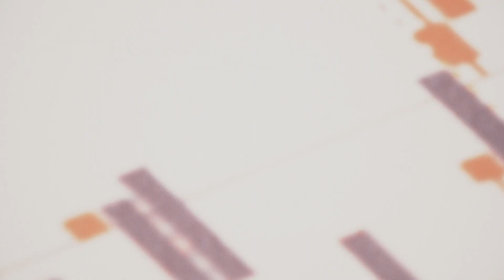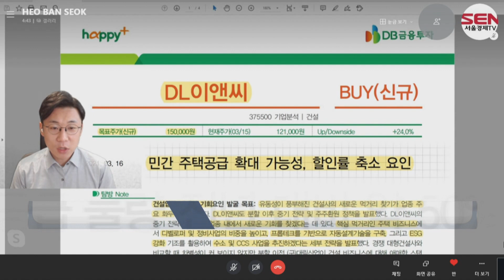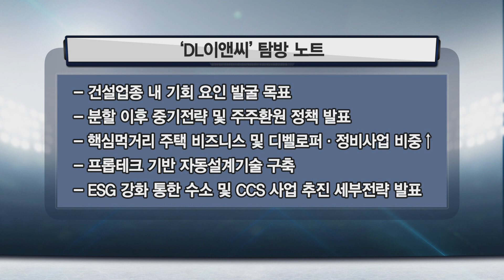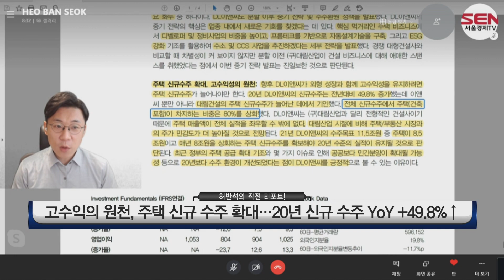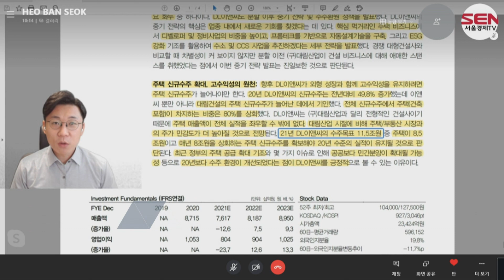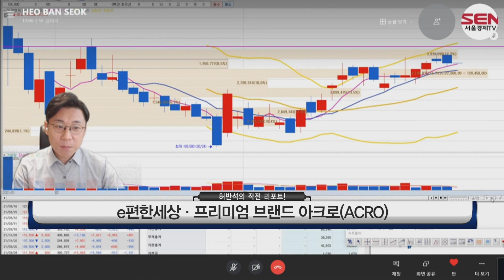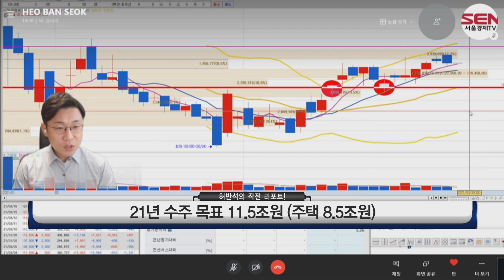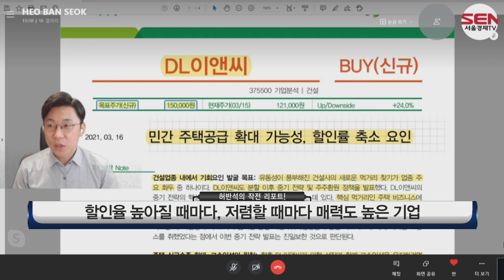"DL이앤씨", 할인율 높아질 때마다, 저렴할 때마다 매력도 높은 기업!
'DL이앤씨' 탐방 노트
- 건설업종 내 기회 요인 발굴 목표
- 분할 이후 중기전략 및 주주환원 정책 발표
- 핵심먹거리 주택 비즈니스 및 디벨로퍼·정비사업 비중↑
- 프롭테크 기반 자동설계기술 구축
- ESG 강화 통한 수소 및 CCS 사업 추진 세부전략 발표
허반석 위원이 알려주는 'DL이앤씨' 공략 방법!

카톡방
서울경제TV 허반석